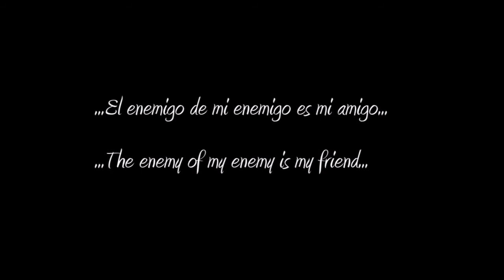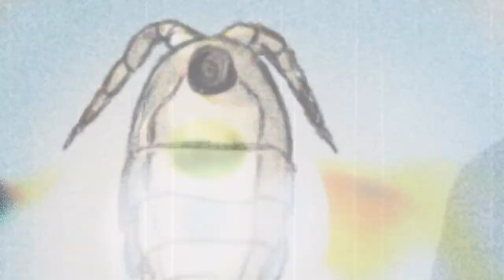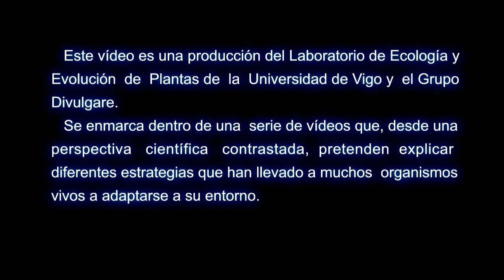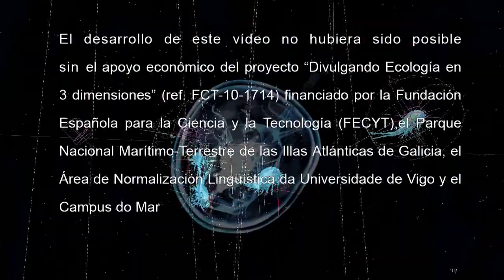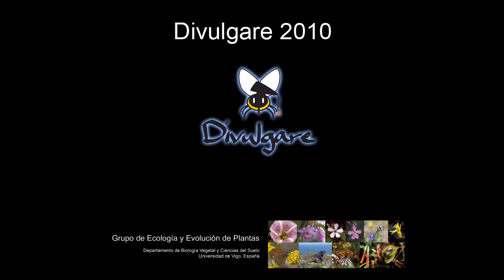Estrategias adaptativas: Hipótesis de la "Alarma contra ladrones" (Euskera)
Algunas algas microscópicas consumen energía en producir bioluminiscencia. En el vídeo se explica la ventaja adaptativa que este gasto energético supone para estos microorganismos.
Las algas (Noctiluca scintillans) son depredadas por otros componentes del zooplancton de cuerpo transparente, los copépodos, que al ingerir noctilucas se vuelven también brillantes. De esta manera, los copépodos se vuelven muy llamativos y sus propios depredadores (larvas de peces) los distinguen con más claridad. De esta forma, las noctilucas han convertido a sus depredadores en alarmas para atraer ayuda.

Este vídeo, que se presenta en HD 720p, ha sido creado para su utilización libre como material docente. En la medida de lo posible, el grupo Divulgare continuará añadiendo más vídeos similares.

Aclaración:
La presente versión del vídeo puede inducir a pensar que la única fuerza selectiva en acción es la "selección de grupo", según la cual algunos individuos se sacrifican por el bien de sus congéneres. En realidad, las algas se iluminan al ser comidas, pero también al ser "molestadas", atrayendo de esa forma a los predadores de orden superior. Aquellas algas que se iluminan sin ser destruidas, podrían verse favorecidas por la selección. En la actualidad estamos trabajando en una nueva versión de la "voz en off" que aclare mejor ese punto.

Este vídeo puede resultar útil como material de apoyo, pero no pretende reemplazar las aclaraciones que el profesor puede ofrecer al alumno para ayudarle a contextualizar su contenido.